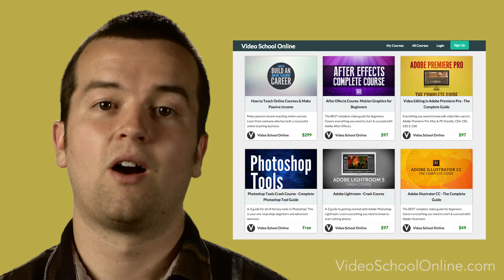Welcome to Video School Online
I created this YouTube channel to share my knowledge of video creation. I've been producing, shooting, and editing videos professionally for a long time. Now I teach online courses about those topics.

All of my courses are on the Topics range from motion graphics in After Effects to the art of travel photography.